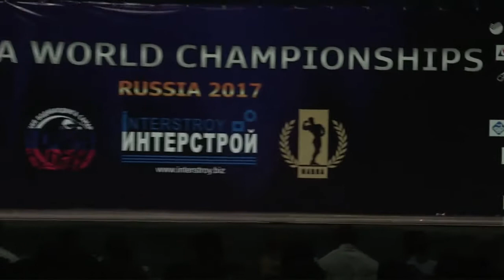NABBA Worlds 2017 - Finals [Part 5/5]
0:00 Toned Figure 2
10:00 Toned Figure 2 Awards
14:20 Masters Over 40 & Masters Over 50 Awards
24:09 Toned Figure 1
34:28 Toned Figure 1 Awards
40:18 Toned Figure Overall Comparison
44:58 Men Professionals Awards
50:33 Figure Professionals Awards
54:15 Toned Figure Overall Awards
Samara (RUS), June 17